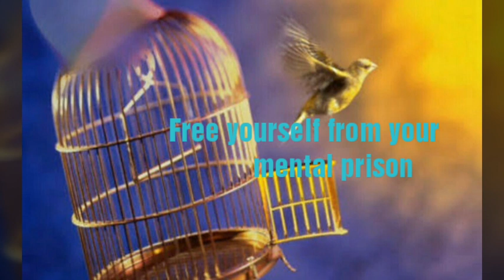Mental Cage - Short story in Hindi |Control your mind and don't allow your mind to control you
Video creator and editor - charming honey, self motivated cute princess

Voice - charming honey

Hindi translation by Charming honey